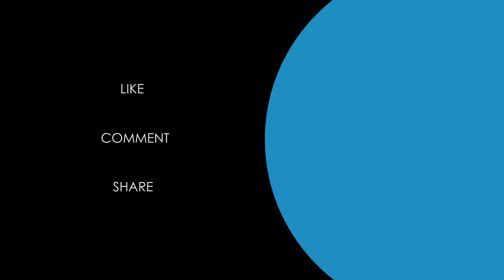[SOLD] 45 Flint Cres - Stouffville, ON | The HelpingYouMove Team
Thinking of buying? Search all listings

Thinking of selling?

About the Team:
The HelpingYouMove team at Re/Max Hallmark Ciancio Group specializes in buying and real estate in the the Greater Toronto Area, specifically Markham and Stouffville. Established in 2012, the HelpingYouMove team has sold over 1/4 of a billion dollars in real estate. As a small and tight-knit bunch, each member of the team is united because they all share the same values. With a mission in real estate and a passion in helping people, each agent truly enjoys helping couples and families in their real estate journey to finding their dream home. It's not just about the sale, it's about building lifelong friendships, and being a trusted advisor that our clients can count on and can come to with whatever issue they're facing, whenever they need it.

Ralph Ciancio, Team Leader & Broker of Record